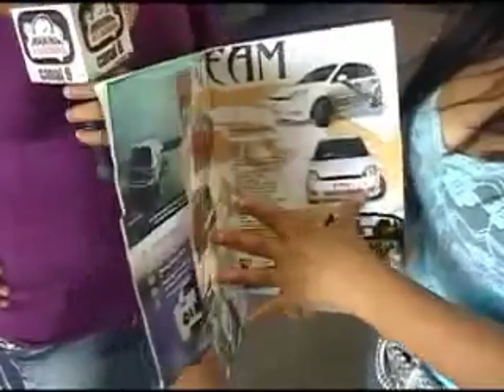toma 6 ford 79 dorada